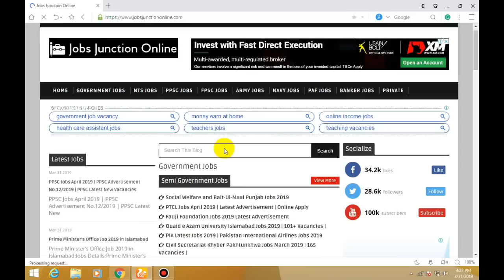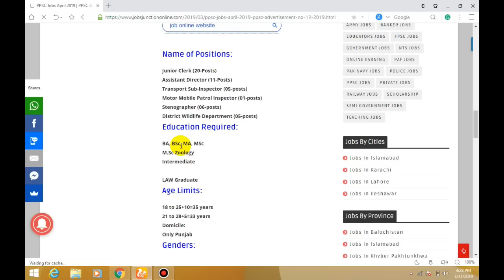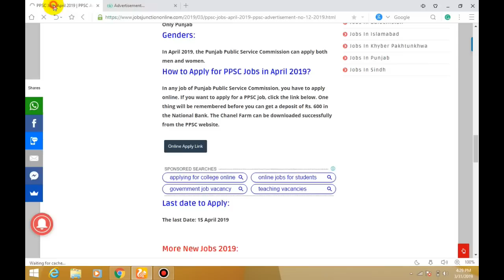PPSC Jobs April 2019 | پنجاب پبلک سروس کمیشن کی طرف سے نئی نوکریوں کا اعلان